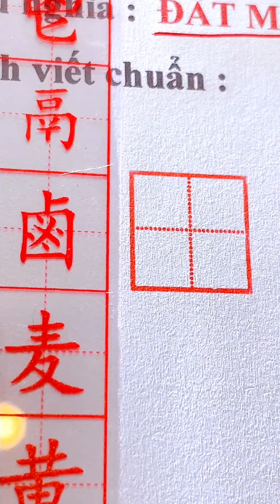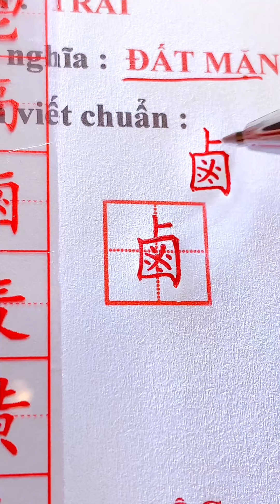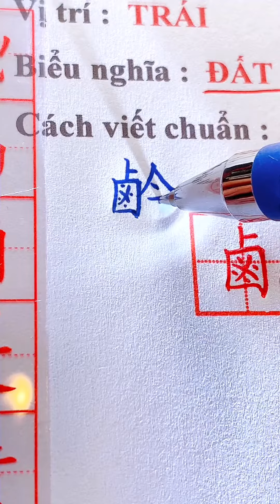197. Bộ LỖ ĐẤT MẶN